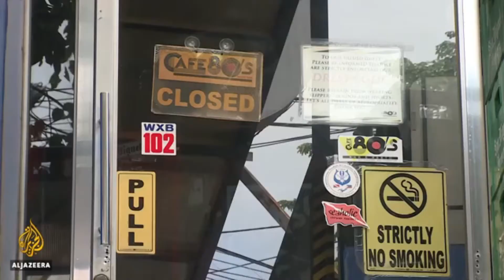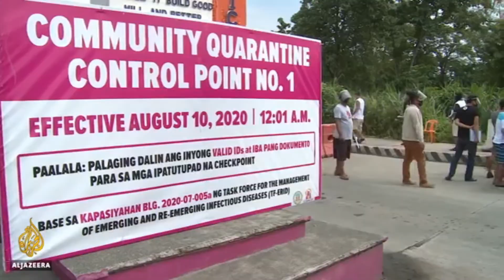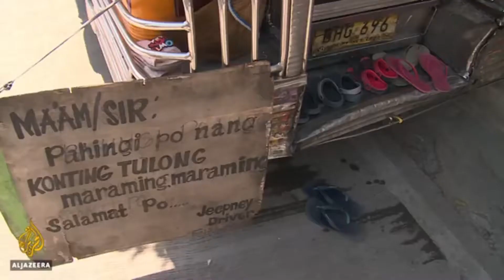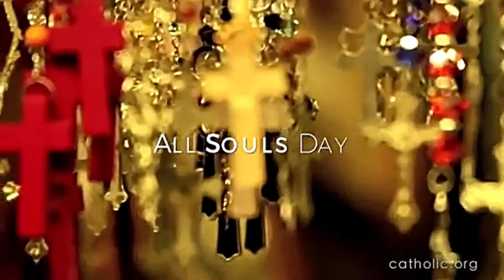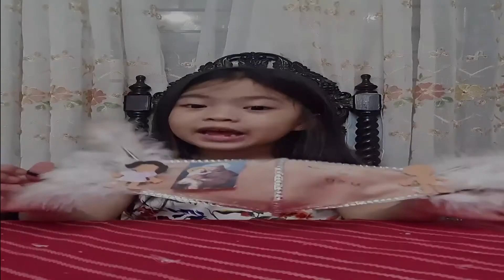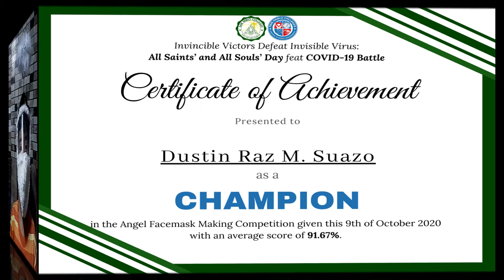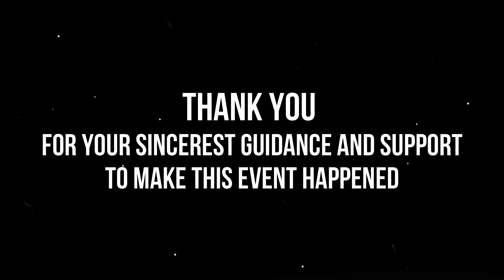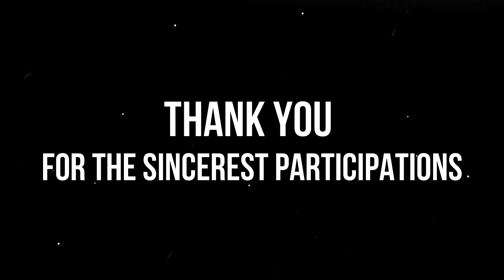YT - Invincible Victors Defeat Invisible Virus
Invincible Victors Defeat Invisible Virus: All Saints’ and All Souls’ Day feat COVID-19 Battle